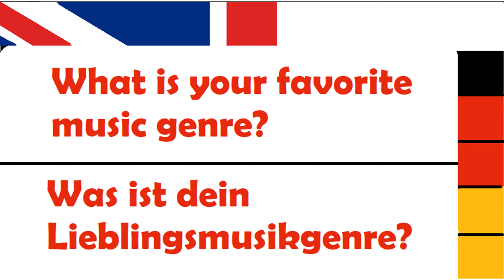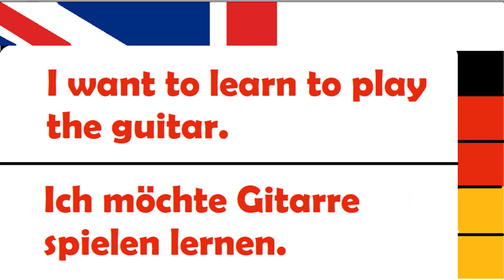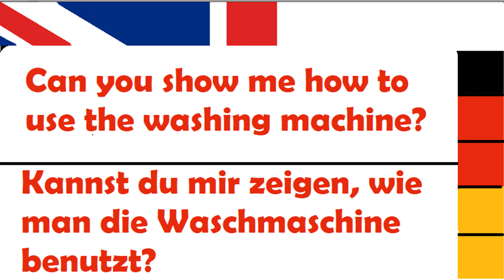Lesson 43 Learn German Language for Beginners 🎧 Basic German Phrases 🎧easygerman